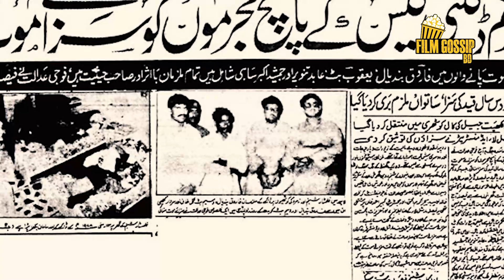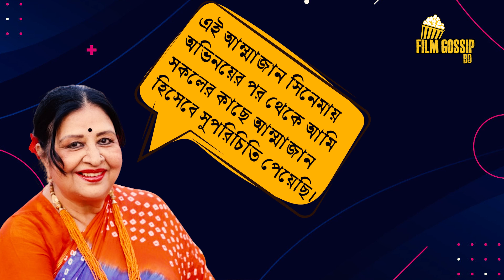কেনো 'আম্মাজান' সিনেমার পরে শবনম আর কখনো সিনেমা করেননি? || Shabnam || Blockbuster Bangla Film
“আম্মাজান” করে শবনমের ক্যারিয়ার শেষ?

কথায় আছে “চাঁদেরও কলঙ্ক আছে”। কিংবদন্তী অভিনেত্রী শবনমের জীবনেও রয়েছে একটা কালো অধ্যায়। তার আগে একটু বলি, কাজি হায়াতের “আম্মাজান” সিনেমার মাধ্যমেই অনেকের কাছে সুপরিচিতি পেয়েছিলেন এই নায়িকা। কাকতালীয় হলেও সত্য যে, আম্মাজান সিনেমায় তার অভিনীত চরিত্রটি বাস্তবেও তার জীবনের সাথে হুবুহু মিলে গেছে। আজকের এই ভিডিওটি দেখলে হয়তো আপনার মনে হবে, আম্মাজান সিনেমার গল্পটি কি সত্যি নায়িকার জীবনের কাহিনী নিয়েই বানানো? সেই সাথে আরো জানবো, এমন একটি কালজয়ী সিনেমা এবং হৃদয়ে দাঁগ কাটার মতো চরিত্রে অভিনয় করেও পরবর্তীতে আর কোনো সিনেমায় কেনো দেখা যায়নি তাকে?

Film Gossip BD:
Welcome to " Film Gossip BD". The ultimate destination for film gossip and entertainment news! Dive into the captivating world of showbiz. As we dish out all the juiciest scoops, behind-the-scenes drama and exclusive insights into your favorite star’s lives.

‘ফিল্ম গসিপ বিডি’ চ্যানেলে আপনাকে স্বাগতম। এখানে আপনারা পাবেন ফিল্ম গসিপ এবং বিনোদনমূলক কন্টেন্ট। শোবিজ জগতের আনাচে কানাচে লুকিয়ে থাকা মজাদার তথ্য তুলে আনার চেষ্টা করবো আমরা। থাকবে আপনাদের প্রিয় তারকাদের জীবনের নিত্যনতুন খবরাখবর এবং পর্দার আড়ালের ড্রামাও।

Anti-Piracy Warning: This content is copyrighted to “Film Gossip BD ”. Legal action will be taken against those who violate the copyright of the following material presented.